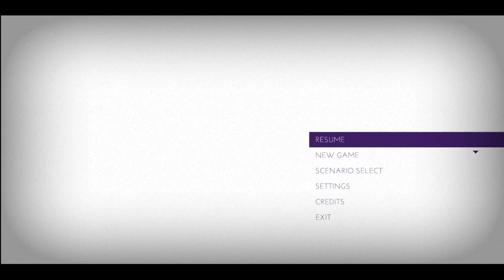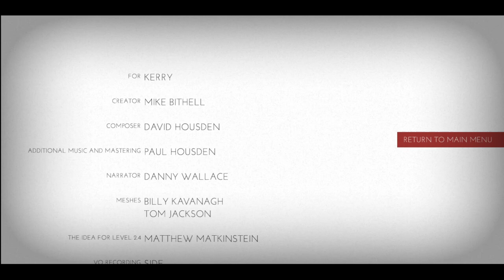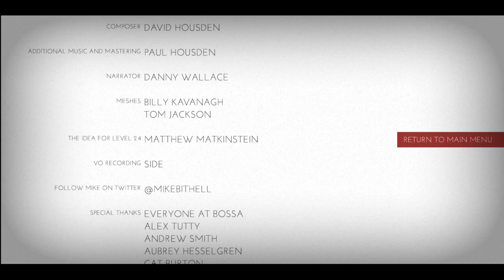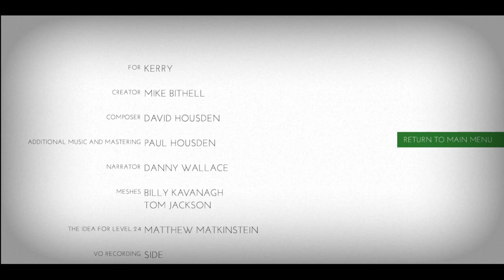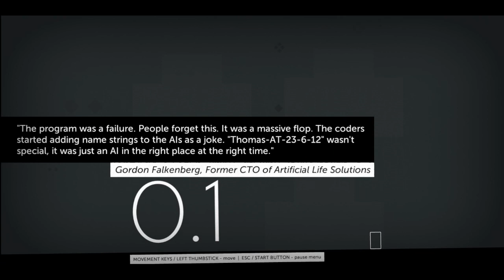Let's Play...Thomas Was Alone | 8. What A Grand Time...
Don't be sorry that it's over, just be glad you're not alone.